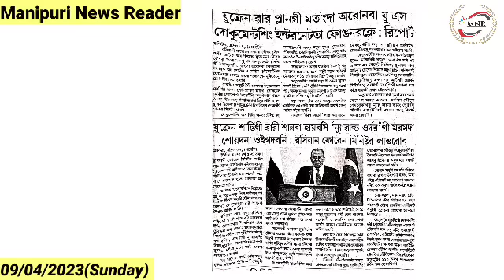👉Ukraine War Plan gi Matangda Aronba US Document Sing Internet ta Fongnarakle : Report